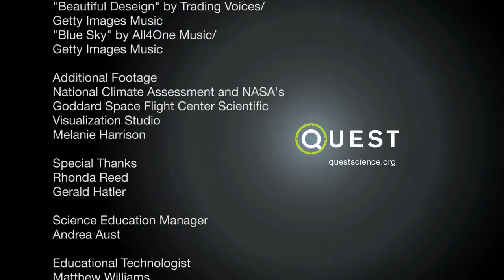Career Spotlight: Water Quality Specialist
Melanie Harrison is a water quality specialist with the National Oceanic and Atmospheric Administration (NOAA) Marine Fisheries Division. She helps protect and restore threatened and endangered fish by evaluating development projects. In order to protect and restore these fish species she has to consider how climate change will impact the fish and their habitat in the future.